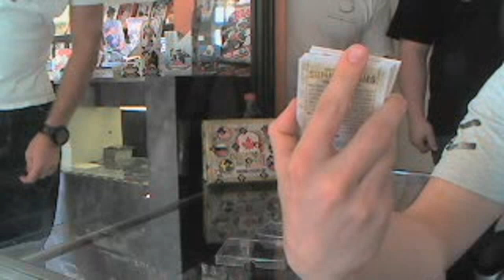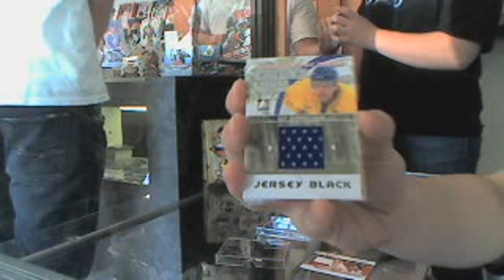Tomas' 11-12 ITG Canada vs The World Hockey Box Break